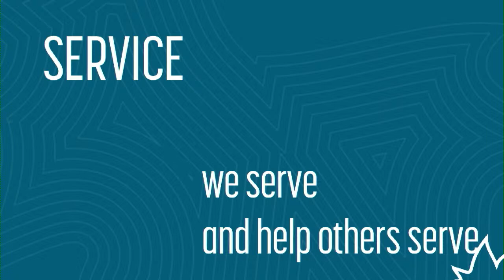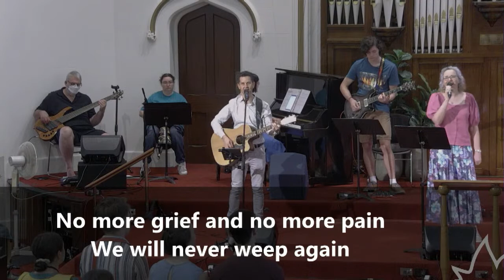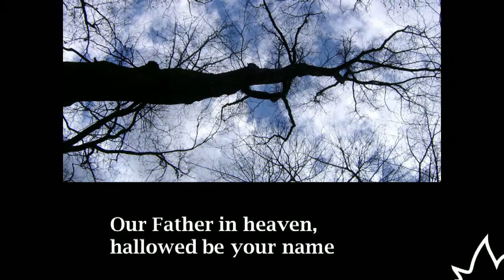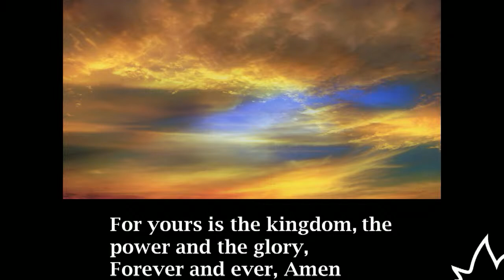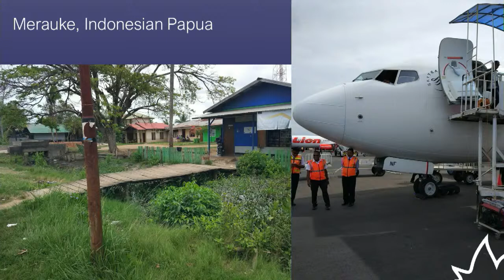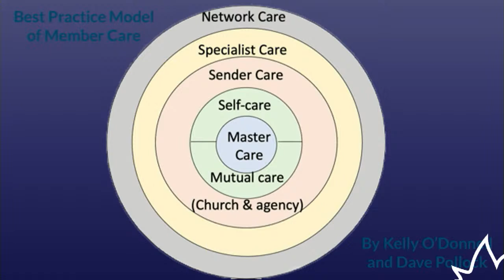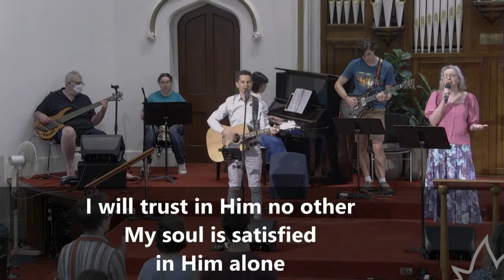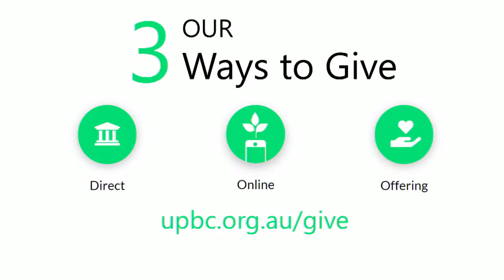God's power and tenderness - 10AM Sunday 22 Jan 2023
Series: Reflecting Forward
Speaker: Owen Ames
Passages:  1 Kings 19:1-18

CCLI Church streaming License #193613